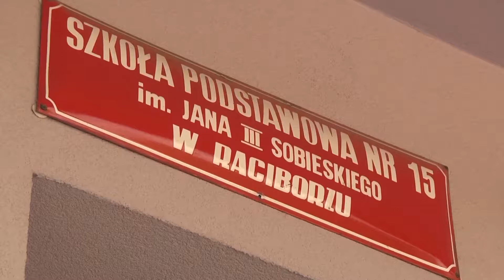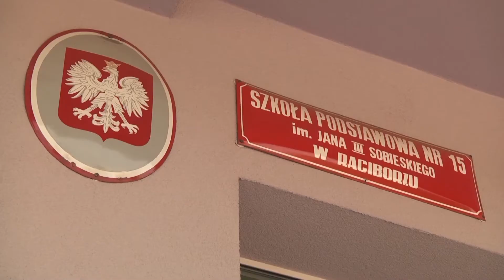Namacalna tablica Mendelejewa - głosuj na projekt raciborskiej piętnastki